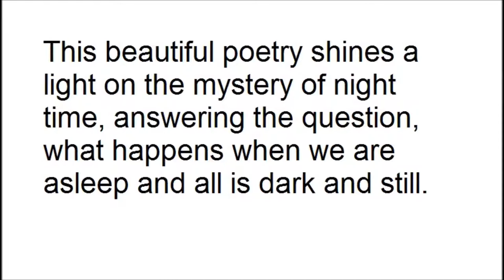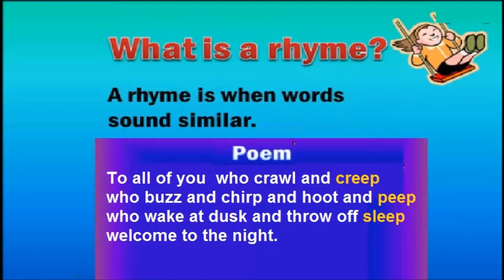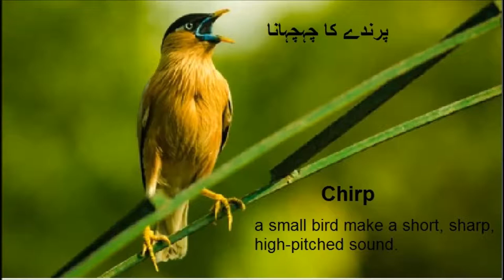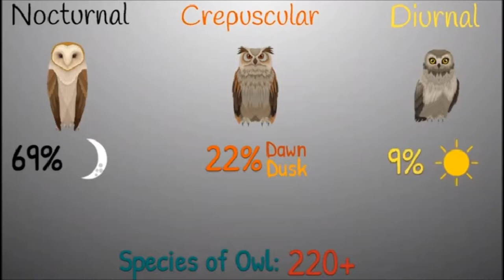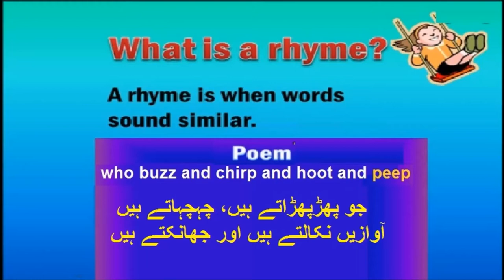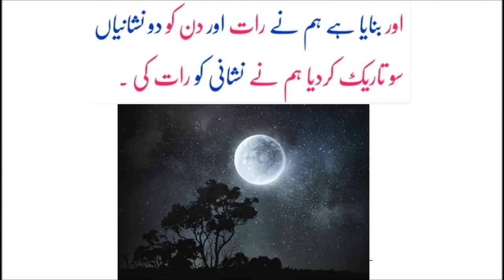Word Meaning/poem/welcome to night/English in Urdu